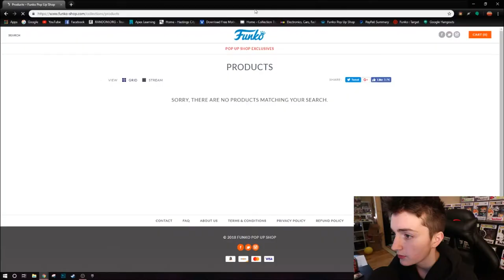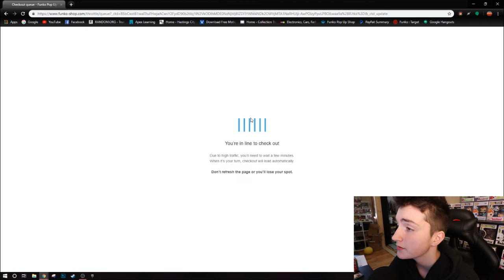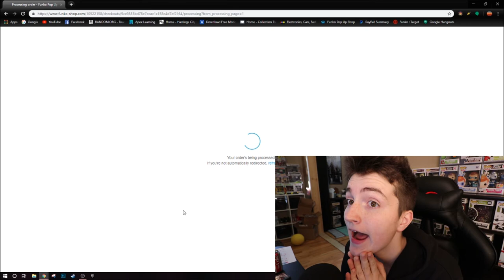Live Purchasing the NEW Cheerios Funko Pop!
Thank you guys for the consent support! Like what!?! I still can't believe it! You guys are truly the best! More videos like this soon! :)